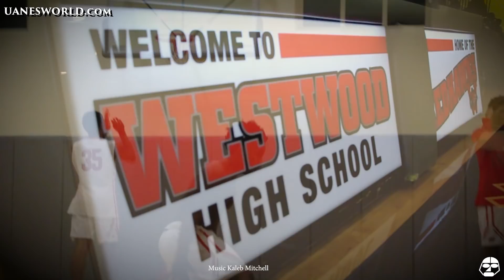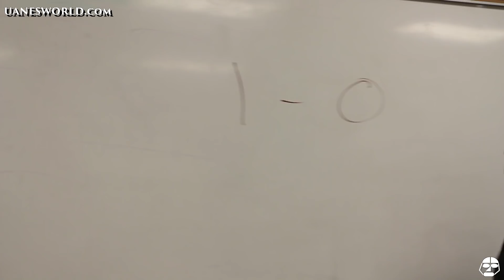Mini-Movie: Westwood (SC) Vs Ridgeview (SC)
A thorough recap of the highly-anticipated rivalry, Westwood Hs vs Ridgeview Hs.

This motion picture owns zero rights to the music.